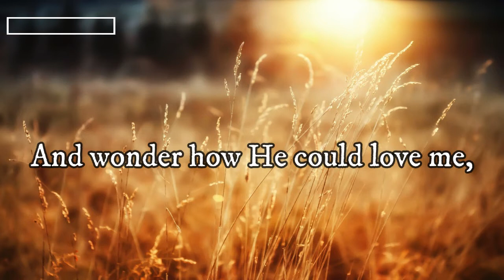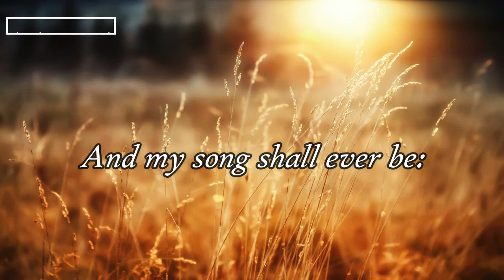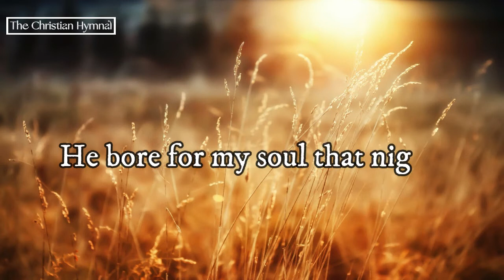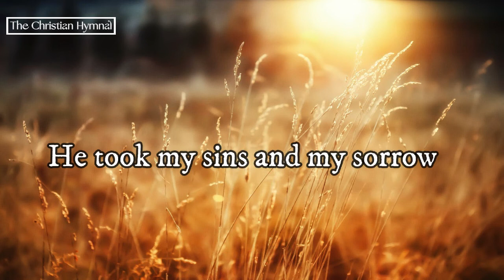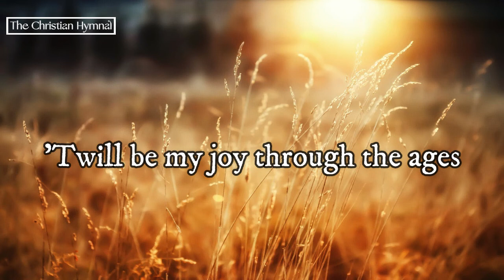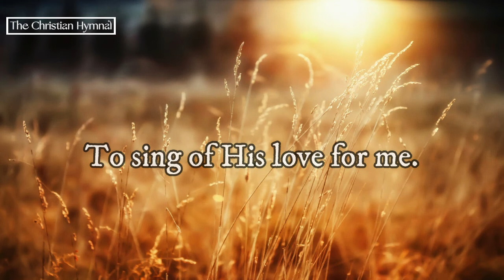I Stand Amazed In The Presence (Gb) - Backing Track